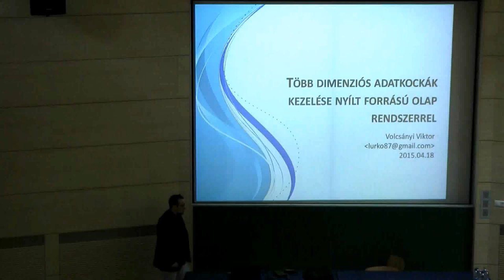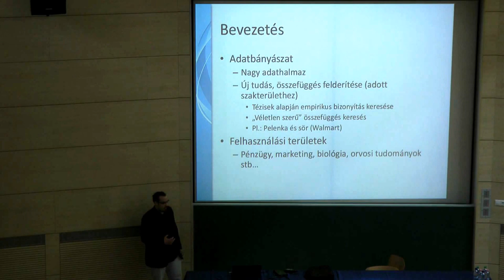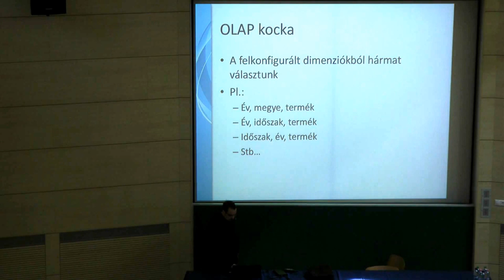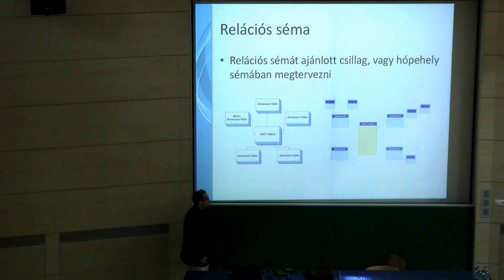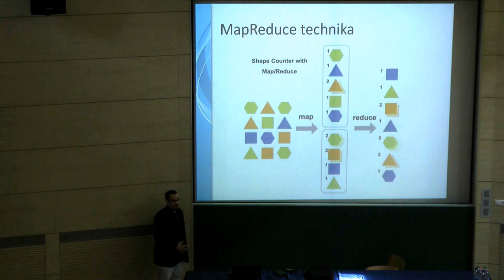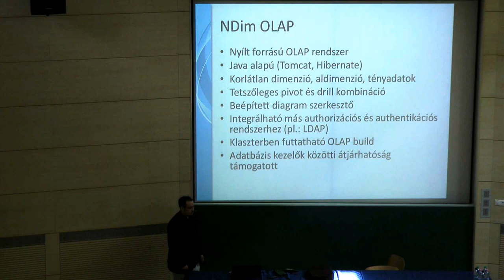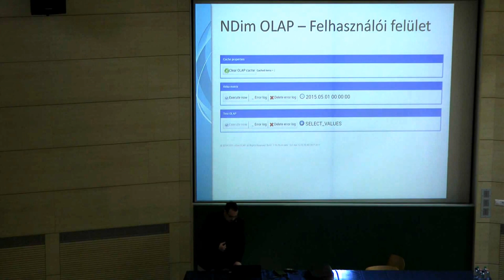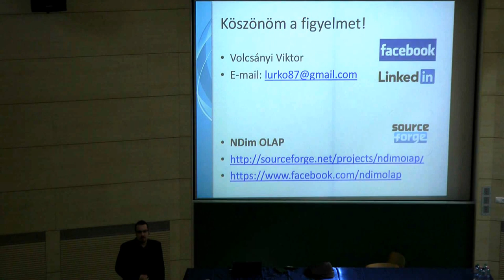Volcsányi Viktor Zsolt : Több dimenziós adatkockák kezelése nyílt forrású OLAP rendszerrel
Az előadás során az OLAP kockák rövid elméleti ismertetésére (OLAP műveletek, alapfogalmak), OLAP adattárház építési technikák (csillag séma, hópehely séma, ETL) és az NDim OLAP nyílt forrású OLAP kockákat kezelő rendszer bemutatására kerül sor. Utóbbinál ismertetésre kerül többek között az NDim OLAP integrálhatósága más rendszerekkel (adatbázis kezelők, címtárak), OLAP kockák cluster-ben történő építésének lehetősége, valamint a szoftver architektúrát képző modulok részletezése.